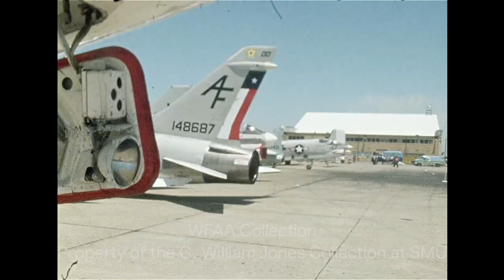WFAA Footage of an Air Show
This footage of a Texas air show ends with a kid shooting a machine gun. May 1973.